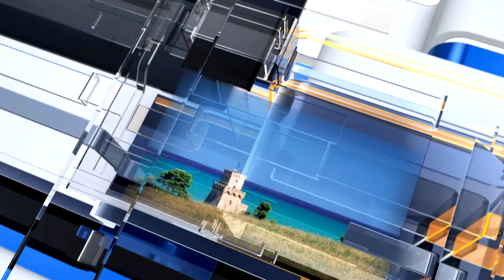METEO6 Mercoledì 14 settembre 2022